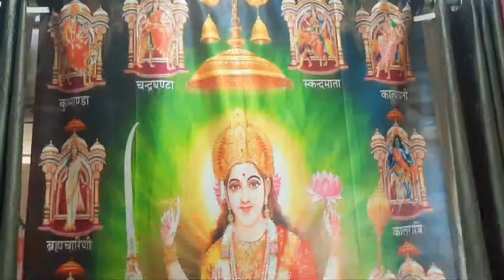कोल्हापुर महालक्ष्मी और अन्नपूर्णा माता की पूजा चैत्र नवरात्रि अष्टमी के शुभदिन